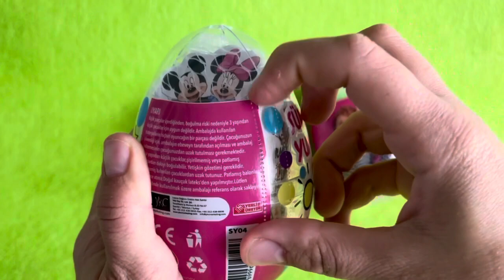ASMR RAINBOW DESSERTS FROZEN NIK-L- NIP COLOR ICE CREAM 무지개 디저트 얼린 닉 클립 아이스크림 먹방 CANDY MUKBANG